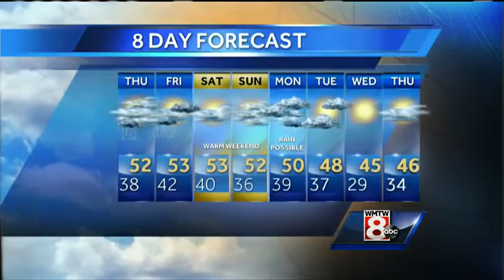Roger’s Thursday morning forecast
How’s the weather looking for your Thursday morning? Get your latest Maine’s Total Weather video forecast from Chief Meteorologist Roger Griswold.